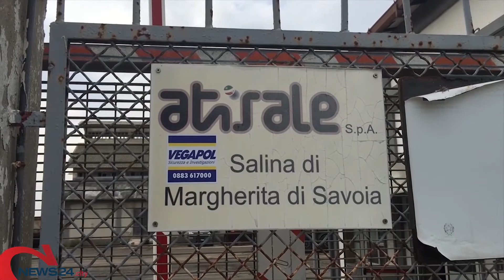MARGHERITA | Colpi di pistola contro l’auto del presidente dell’Atisale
L'inquietante atto intimidatorio è avvenuto ieri sera sulla provinciale 141